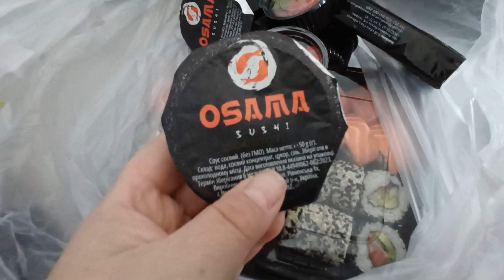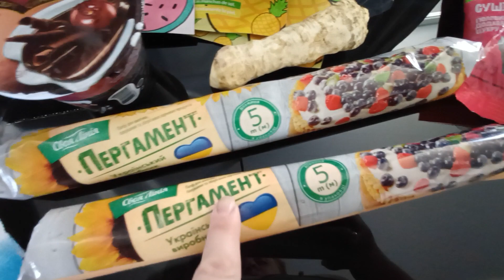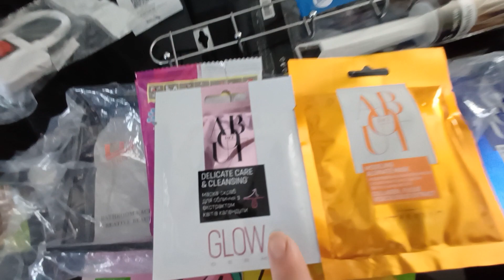ПОКУПКИ ЕVА , АТБ, АВРОРА, OSАМА СУШИ